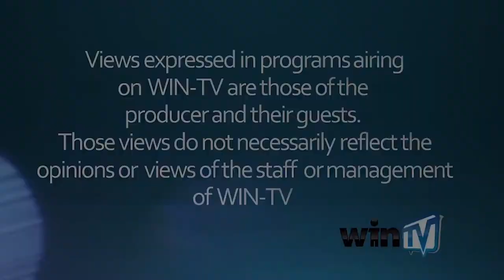Diversity in the Community- Written word by Theresa Harris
Theresa Shares a story she created after being at Organ Donor event and shares another story dedicated to her brother who was in the military